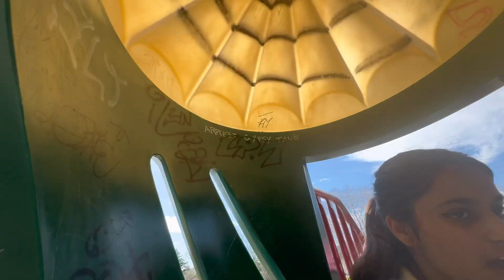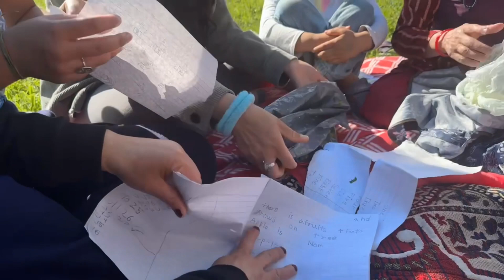America ko park ma khayau chatpate 😻